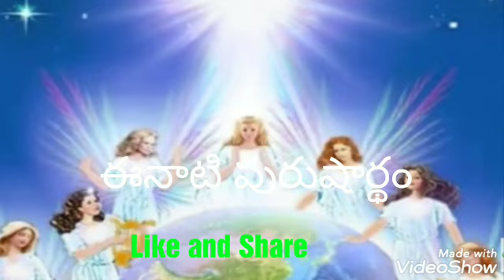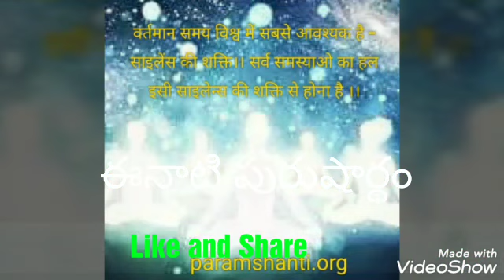*17-10-2019*💎ఈరోజు పురుషార్ధమునకు ధారణ పాయింట్స్ 💎